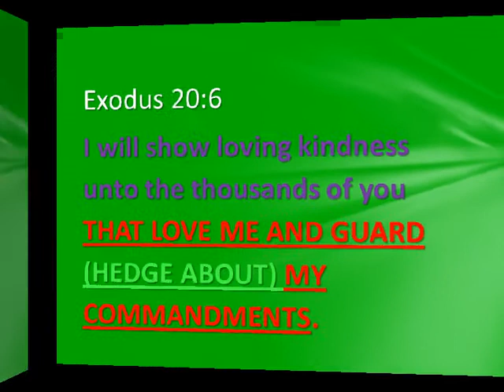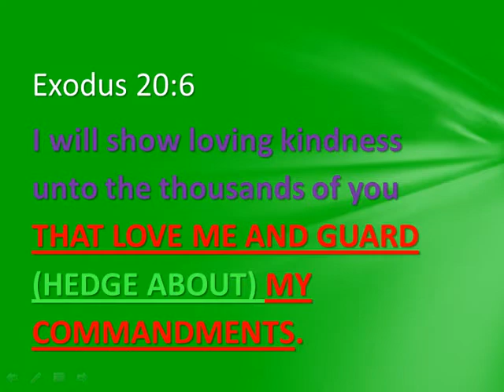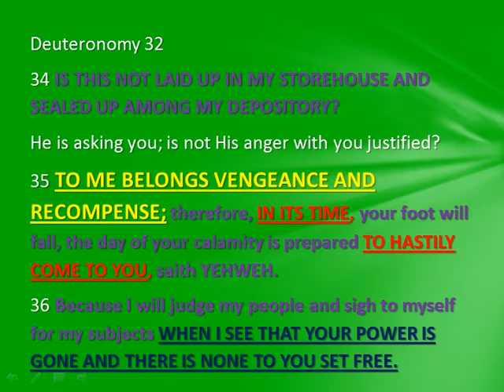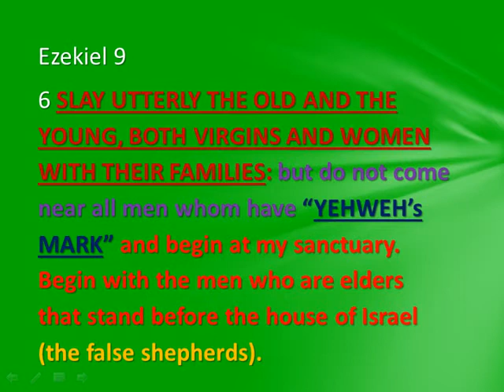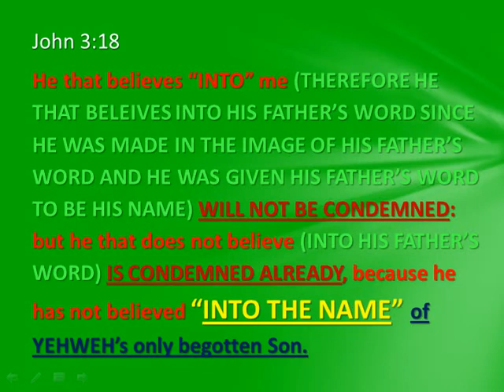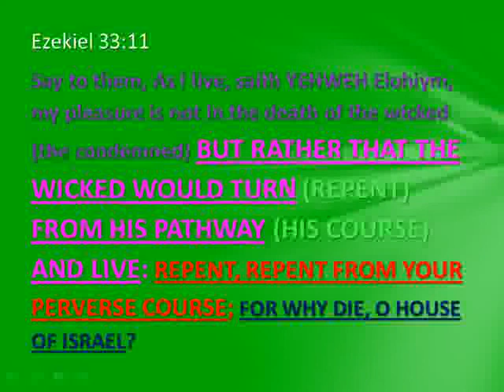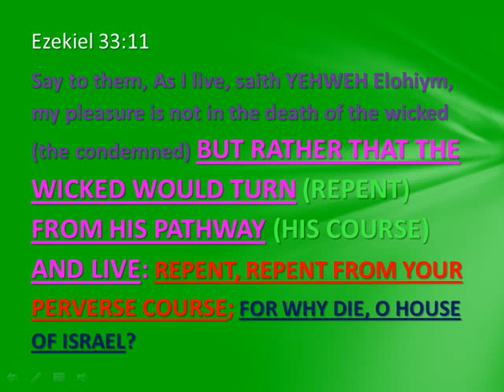SLOW TO ANGER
Video discusses the condition of our Creator's favor for favor that He offers to us through the atoning sacrifice that He set up through His Son.

It also discusses His wrath that He is about to unleash upon those of you who are not living His condition.